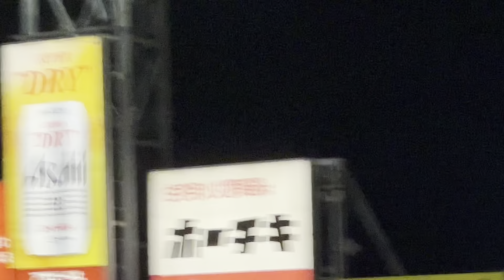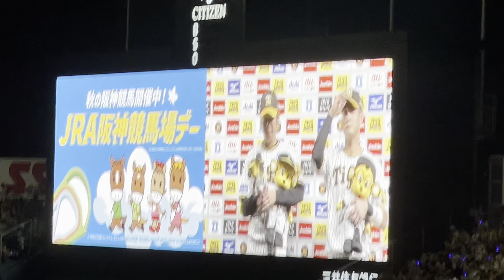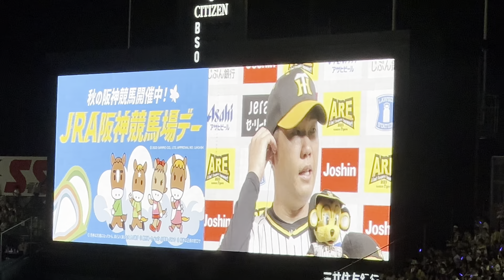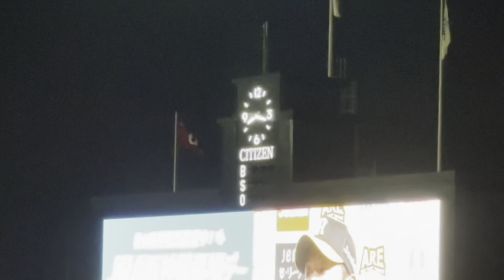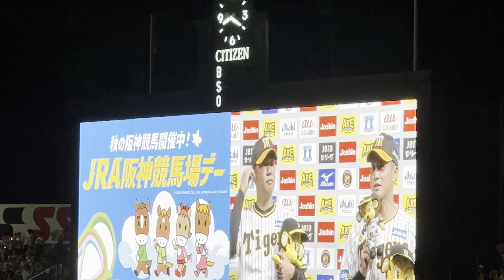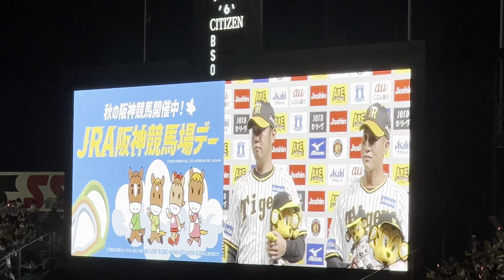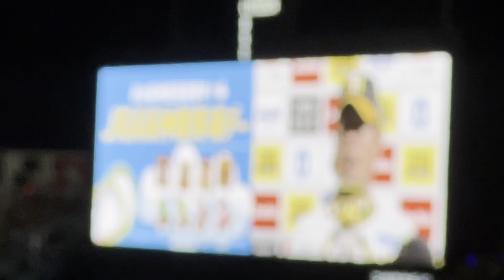本日のヒーローインタビュー！西勇輝投手・木浪聖也選手のインタビュー！！2023年9月12日